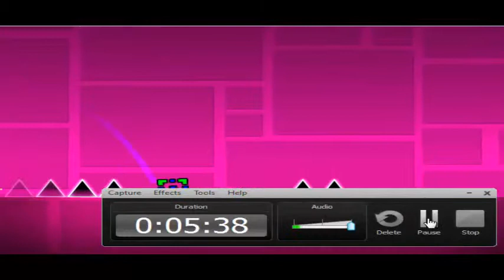MI SOBRINO ME GANA :( GEOMETRY DASH ( 2 ) SERIE ACTIVA :D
OJALA QUE LES ALLA GUSTADO DENLE LIKE SI LES GUSTO Y SI NO LES GUSTO DENLE LIKE ADIOS  :D